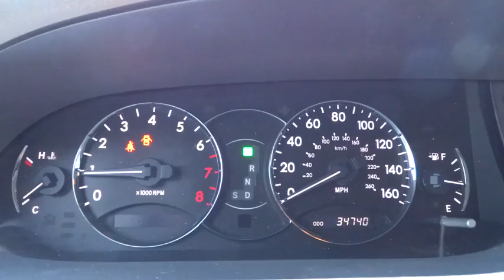2010 Toyota Avalon Palatine, Arlington Heights, Barrington, Glenview, Schaumburg, IL 5513PB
2010 Toyota Avalon

Avalon Limited, 3.5L V6 SMPI DOHC, 6-Speed Automatic Electronic with Overdrive, Sandy Beach Metallic, Ivory w/Perforated Leather Seat Trim, and EMV Voice Activated DVD Navigation System. Previous owner purchased it brand new! Want to save some money? Get the NEW look for the used price on this one owner vehicle. Edmunds.com puts it clearly and simply, ...if you're looking for the most refined, best-built full-size sedan in its price bracket, your search should begin and end with the Toyota Avalon... Consumer Guide named the Avalon a 2010 Large Car Best Buy! It is nicely equipped with features such as 3.5L V6 SMPI DOHC, 6-Speed Automatic Electronic with Overdrive, Avalon Limited, EMV Voice Activated DVD Navigation System, Ivory w/Perforated Leather Seat Trim, Sandy Beach Metallic, 12 Speakers, 17 Aluminum Alloy Wheels, 4-Wheel Disc Brakes, ABS brakes, Air Conditioning, AM/FM radio, Anti-whiplash front head restraints, Auto-dimming door mirrors, Auto-dimming Rear-View mirror, Automatic temperature control, Bluetooth®, Brake assist, Bumpers: body-color, CD player, Compass, Delay-off headlights, Driver door bin, Driver vanity mirror, Dual front impact airbags, Dual front side impact airbags, Electronic Stability Control, Four wheel independent suspension, Front anti-roll bar, Front Bucket Seats, Front Center Armrest, Front dual zone A/C, Front fog lights, Front reading lights, Fully automatic headlights, Garage door transmitter, Heated Bucket Seats, Heated door mirrors, Heated Driver & Passenger Seats, Heated front seats, High-Intensity Discharge Headlights, Illuminated entry, JBL Synthesis Audio AM/FM/6-Disc In-Dash CD, Knee airbag, Leather steering wheel, Low tire pressure warning, Memory seat, MP3 decoder, Occupant sensing airbag, Outside temperature display, Overhead airbag, Overhead console, Panic alarm, Passenger door bin, Passenger vanity mirror, Perforated Leather Seat Trim, Power door mirrors, Power driver seat, Power moonroof, Power passenger seat, Power steering, Power windows, Radio data system, Rain sensing wipers, Rear anti-roll bar, Rear reading lights, Rear seat center armrest, Rear Window Blind, Rear window defroster, Remote keyless entry, Security system, Speed control, Speed-sensing steering, Steering wheel mounted A/C controls, Steering wheel mounted audio controls, Tachometer, Telescoping steering wheel, Tilt steering wheel, Traction control, Trip computer, Turn signal indicator mirrors, Variably intermittent wipers, and Ventilated front seats. This car has only been gently used and has low, low mileage. They don't come much fresher than this!At Lexus of Arlington, it's our mission to provide the drivers of Arlington Heights, IL with prestigious, luxury vehicles. From unparalleled customer service to world-class quality, we implement our high standards every day to meet your high expectations as customers by selling the finest new and used Lexus cars ever built. We are your premier Arlington Heights, IL dealer. Lexus of Arlington serving Arlington Heights, IL, Palatine, IL, and Buffalo Grove, IL. We Sell all Makes and Models Used, Preowned and Certified. 60004 Chicago, North Illinois, Chicagoland, North Chicago bad credit, no credit, or are a first time car buyer, Some Under 5k and 10k.